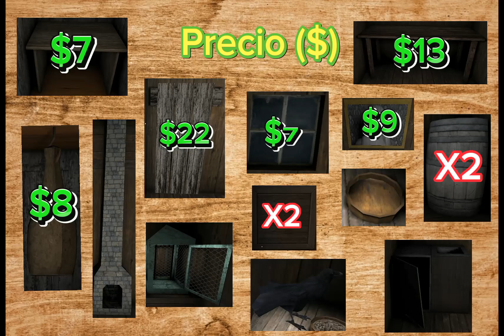El VERDADERO PRECIO del Piso Abandonado. Granny.